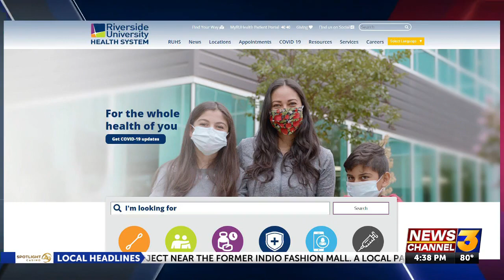Riverside County hosts Suicide Prevention Coalition Summit